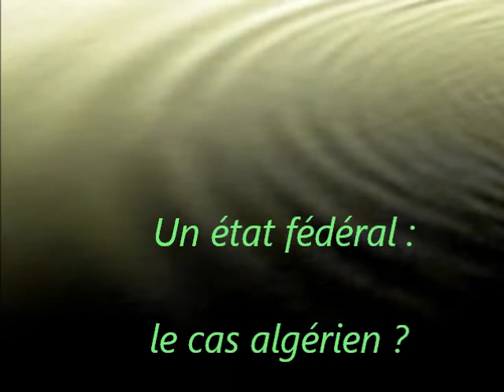Discussions autour de l'État fédéral ...